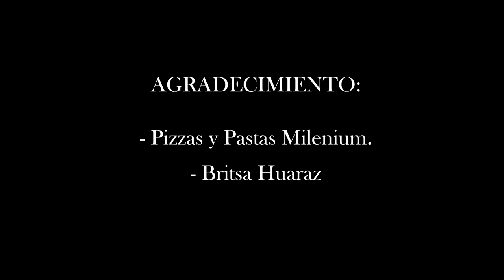Te Olvidaré - Juan Carlos Loayza & Evolución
"Te Olvidaré" – Juan Carlos Loayza & Evolución (Caporal) 2020.
Autor: Marvin Chuquicusma Ríos.
Arreglos: Percy Flores Hiyo.
Productor Musical: Aissar Studios / Audio Visual
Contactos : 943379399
¡Estén atentos al canal que pronto se vienen más novedades!